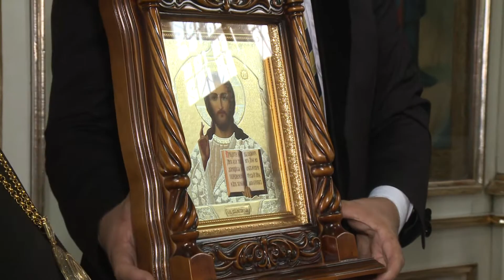Intilnirea cu Episcopul de Cahul si Comrat Anatol